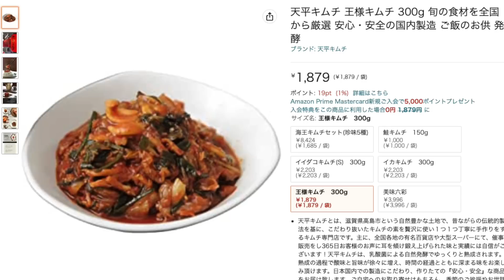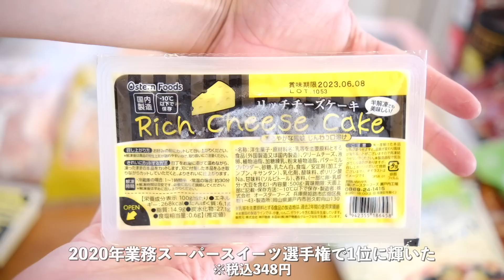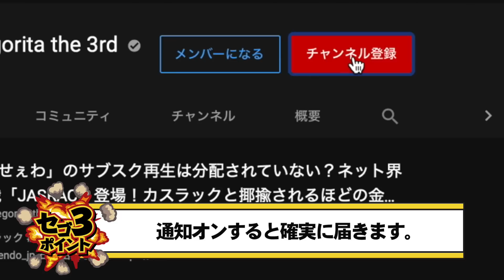業務スーパーでリピ買い・オススメ商品など30品目を大公開！やっぱ安くて大量に買えるのが最高！【購入品】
【松本イオンで偶然買ったらめちゃくちゃ美味しかったキムチ】
天平キムチ 王様キムチ 300g

ほりにしのスパイス

【関連商品】

Amazon MUSIC HD試し聴きはコチラ！

LenovoのPC購入はコチラ！

NEZC LAVIEのPC購入はコチラ！

【チャプター】
00:00 業務スーパーでリピート買いしてるオススメ商品
01:00 1品目
01:23 2品目
01:49 3•4品目
02:15 5品目
02:37 6品目
03:05 7品目
03:30 8品目
04:00 9品目
04:22 10品目
04:26 11品目
04:36 12品目
04:50 13品目
05:05 14品目
05:36 15品目
05:58 16品目
06:10 17品目
06:28 18品目
06:52 19品目
06:56 20品目
07:34 21品目
07:42 22品目
07:55 23品目
08:12 24品目
08:28 25品目
08:40 26品目
08:59 27〜30品目
09:10 唯一買えないもの
09:30 キャンプに持って行くと最高なもの
09:55 まとめ
10:07 エンディング